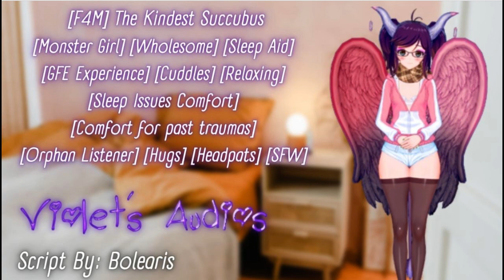The Kindest Succubus (Monster Girl) (F4M) (GFE Experience) (Orphan Listener) (SFW)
"Don't worry little one, Big Sis Kanna is here" Happy Sunday my Lovely Listeners! I have here a Mosnter Girl audio,  wanted to try something different. Hope you enjoy the audio. (Also you will received bonus audio later today)

Huge shoutout to Bolaris for the script and the Monster Girl Art.